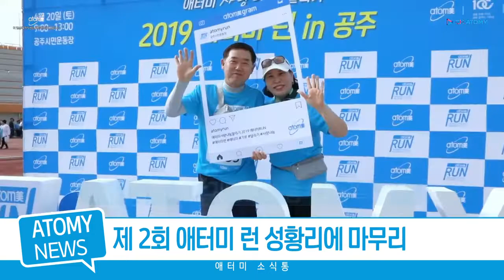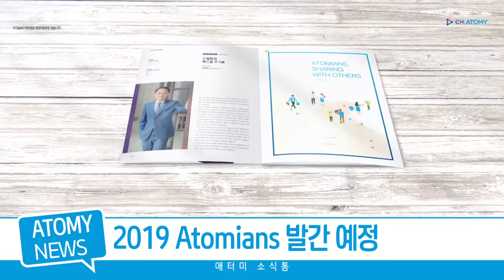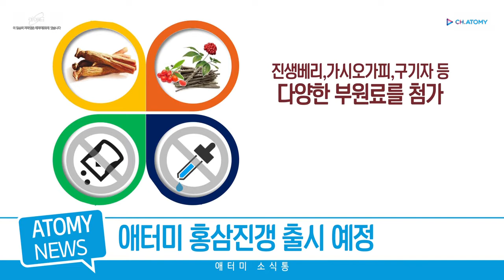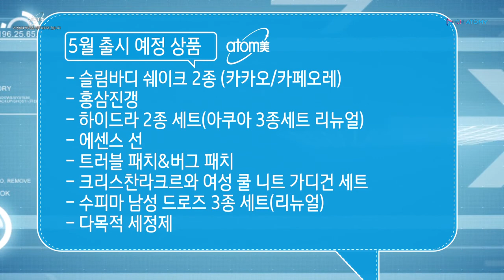Atomy News - May 2019